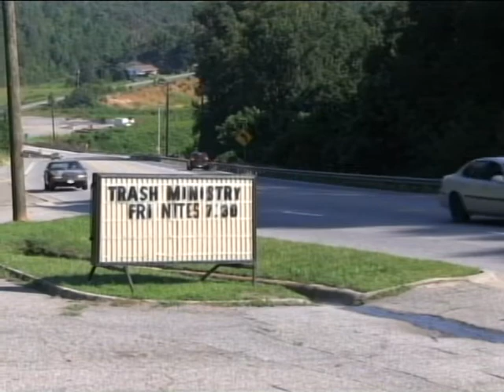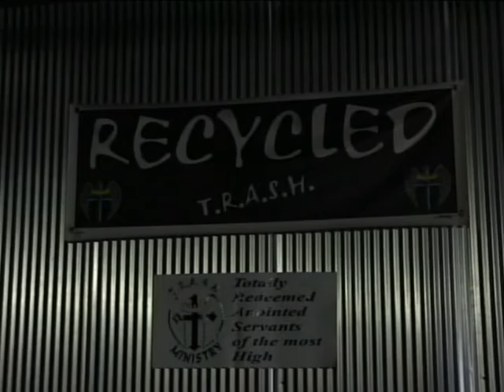Trash Ministries is currently remodeling to accomodate the bigger congregation